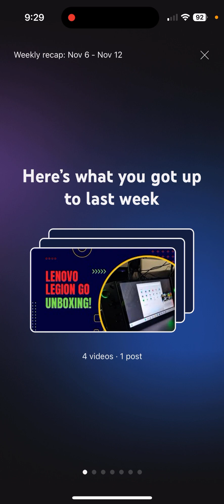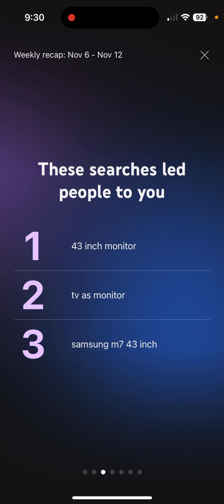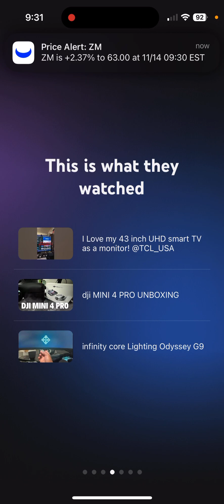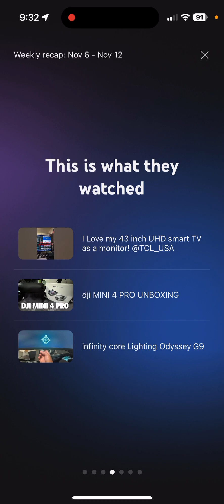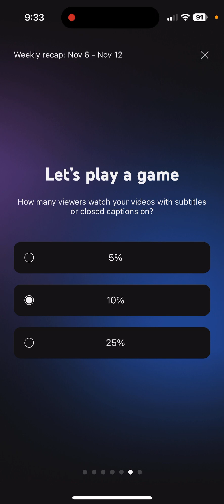Weekly recap for November 6-12!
First and foremost, I want to thank you guys, big-time for tuning in! I love you guys and appreciate you honestly! Let’s keep growing. This was a pretty good week! ￼